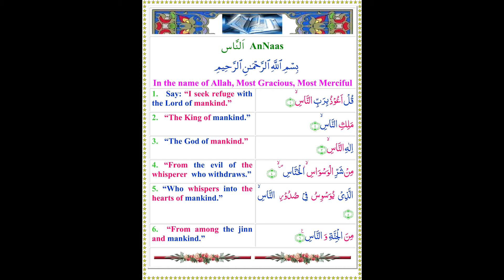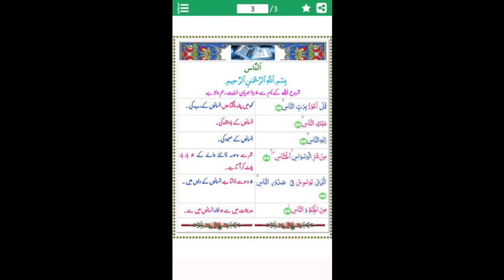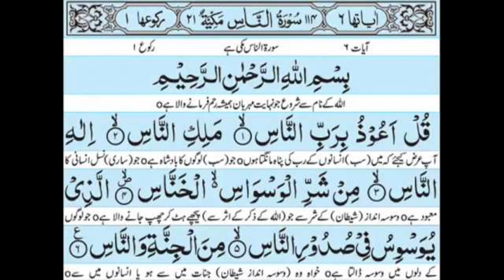Marefat Online Classes تفسیر نمونہ 2 سورہ ناس پارٹ Class 4 Seesion 4 . Khwahar Ainul Huda s.Iran